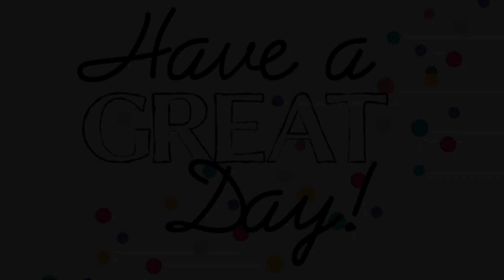Planning a 1000 Subscriber Q&A!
If you have a question send one and you can be featured in my video.